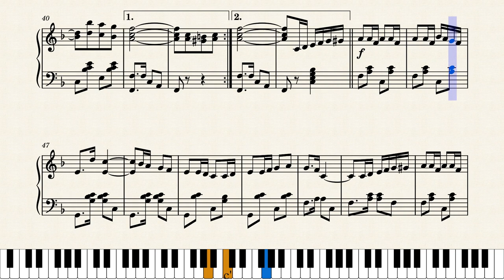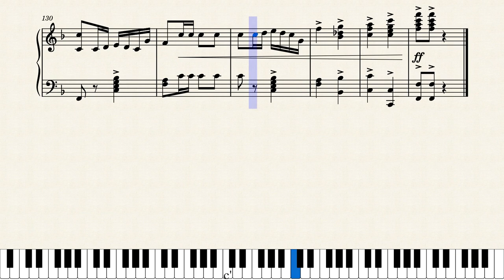A Wigwam Courtship by Sadie Koninsky (1903)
Here's a nice intermezzo from the prolific composer Sadie Koninsky of Troy, New York. The fad of the day was to use romantic-sounding titles related to Native Americans, even if the music was unrelated. Published by her family's business Edward Koninsky & Bros. Music Co. in 1903.

Original score source was from the University of Maine Parlor Sheet Music Collection at this link:
This is a reproduction of the original score. No changes were made other than adding a natural to the left-hand E at measure 78. In playback I've eliminated a couple of repeats, but the score is notated correctly.

Score #282 in my current series "Women Ragtime Composers" featuring interesting scores written by ragtime era women. All are posted on YouTube at this link: